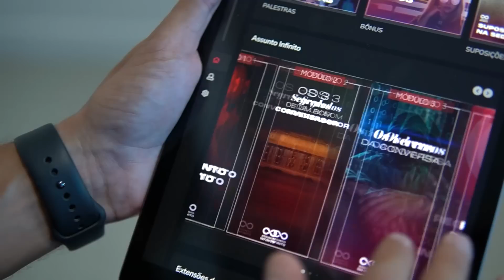Seja "O CARA" em qualquer ambiente!!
❌ Nunca mais perca oportunidades por ser ruim de papo: ❌
✅ Aprenda como criar um ambiente extremamente agradável para ela logo na primeira oportunidade.
✅ Saiba ainda como destruir qualquer INSEGURANÇA, TIMIDEZ ou ANSIEDADE na hora de falar com a gata.
❌ ABANDONE DE VEZ FRASES COMO: "devia ter chegado naquela garota" ou "não sabia o que falar pra ela..."
✅ E TENHA RESULTADOS REAIS COMO MAIS DE 10 mil ALUNOS

⚠️ Mais de 350 assuntos prontos para você chegar e aplicar com segurança em suas abordagens. Seja qual for o tipo de garota, ambiente ou situação, você sempre saberá o que dizer.

⚠️ Os recursos necessários para entrar na mente dela e ter toda a sua atenção.

⚠️ Uma verdadeira comunidade de troca de experiências e dicas onde todos se ajudam 24h. Assim, pode trocar aquela ideia com a galera antes de ir à caça, e o melhor, com a presença do Nerd no grupo

🔝 Quem é Rafael Albano?

Mais conhecido como Nerd Sedutor, hoje é o maior especialista em sedução moderna e comportamento masculino no Brasil, com mais de 650 mil inscritos no Youtube e mais de 15 mil alunos em suas formações.

São anos de estudos aplicados no Brasil e no exterior, com resultados validados por milhares de pessoas que seguiram sua metodologia.

Com um conteúdo bem estruturado, baseado em técnicas, padrões de comportamento e tendo como princípio o respeito às mulheres, aqui você encontra uma grande oportunidade para você que quer atingir resultados reais na arte da sedução.